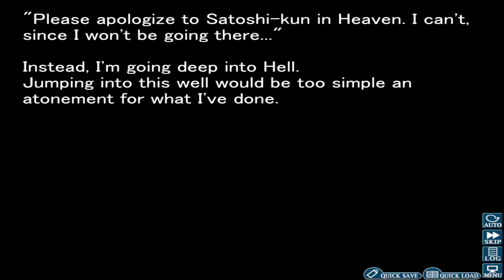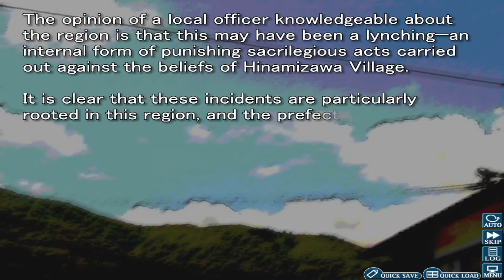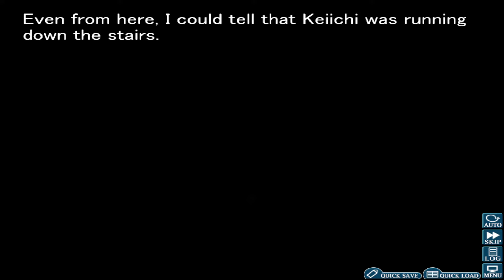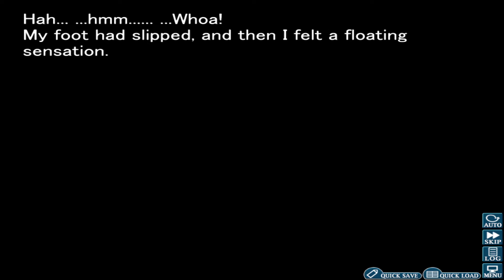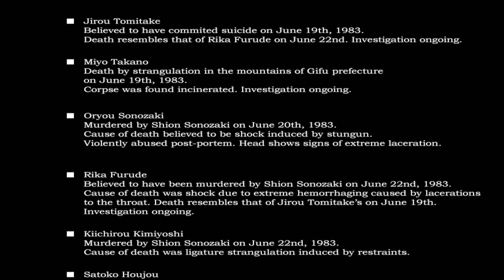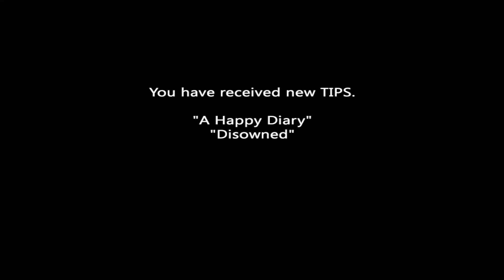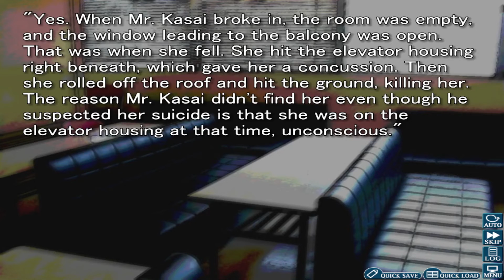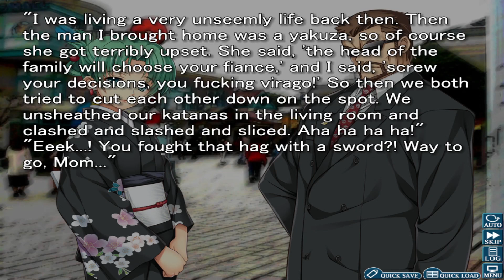Higurashi Chapter 5 Episode 15 (Final)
Welcome to my let’s play of Higurashi Chapter 5. In this episode I see all the final events play out and hear what was going through Shion's mind with what happened.